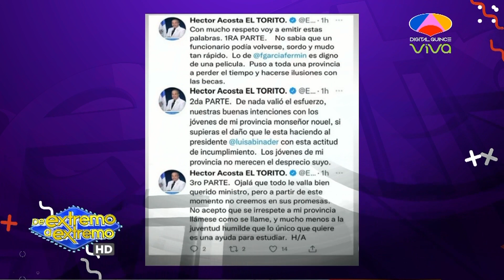¿Extradición para los miembros de la operación Discovery?| De Extremo a Extremo